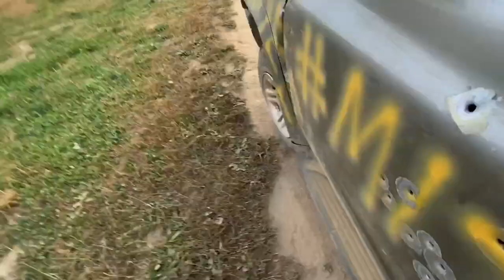RUNAWAY 4X4 Dodge Durango! FAIL!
@WarrenMitchell1 brought over a freshy pre owned Dodge Durango with Zamboni tires on it to jump! NEedless to say the Dodge Durango jump was an epic fail, the steering was so screwed even though I strapped the steering wheel it still decided to go wherever it felt like!